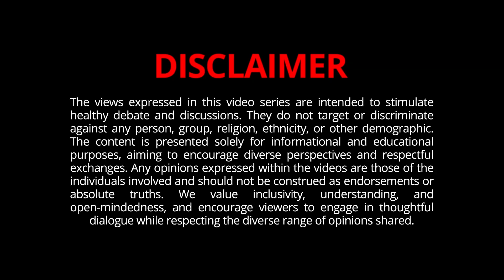How Motivational Speakers Fool People? || موٹیویشنل اسپیکر عوام کو کیسے پاگل بناتے ہیں؟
Prof. Salman Raja is an expert on Consciousness Studies. His research focuses on consciousness in the light of religions, philosophy, material science, and spirituality.

Make sure you also like the video, share it.